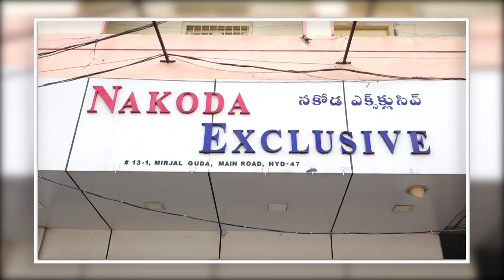NAKODA EXCLUSIVE Ladies & Kids Wear || Malkajgiri || zoneadds.com